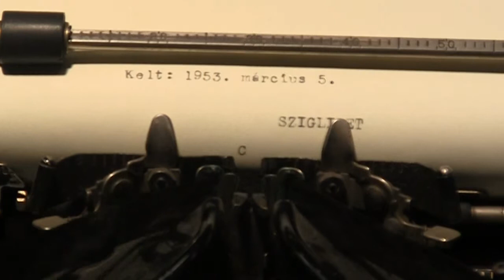Szigliget ajánló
A Csiky Gergely Színház előadása. További infirmáció a weboldalon